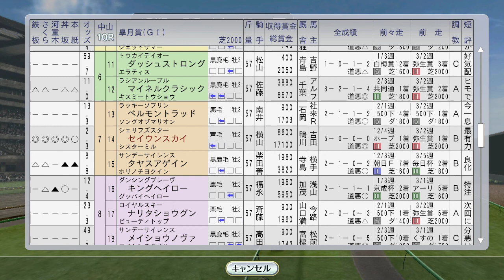皐月賞にセイウンスカイ。サイレンススズカ圧巻大逃げ 1998年4月3週【ウイニングポスト8 2016：競馬ゲーム】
牡馬クラシック第1弾。セイウンスカイは史実でも優勝しており、ここは負けられません。史実のダービー馬スペシャルウィークは海外遠征させるので、セイウンには牡馬三冠を狙いに行かせます。
また海外では、大逃げ開眼したサイレンススズカが、圧巻の走りを披露。

（次）4月4週 キョウエイマーチ、ユーセイトップラン海外。牧野若葉登場：